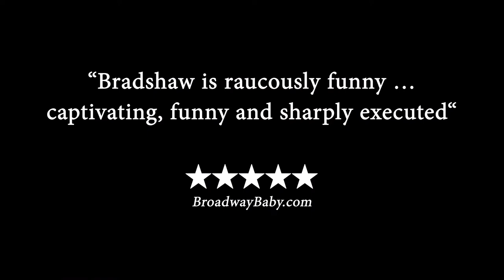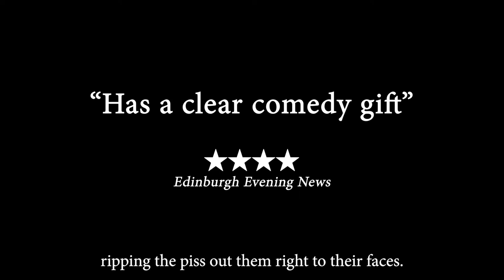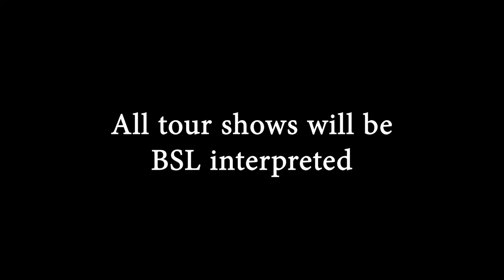Ray Bradshaw – Deaf Com 1 - UK 2023 Tour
Performing at Royal & Derngate on Sun 12 February 2023.